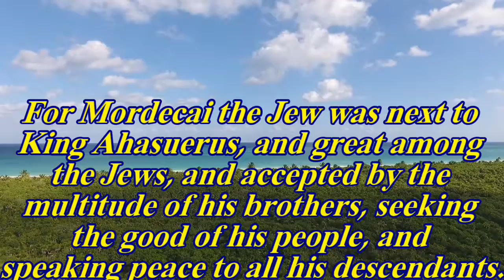Sunday Scriptures - Esther Chapter 10